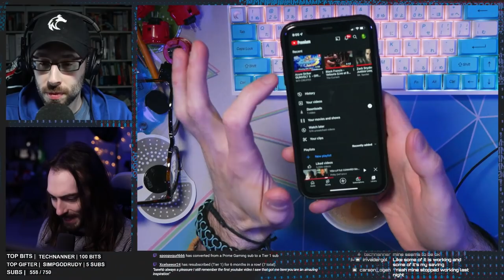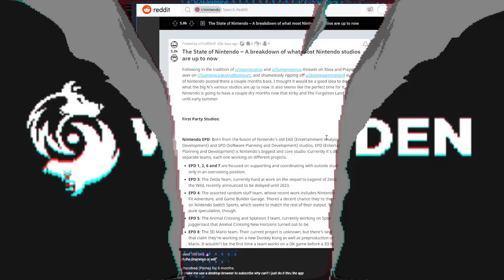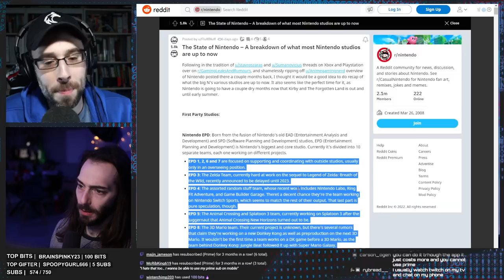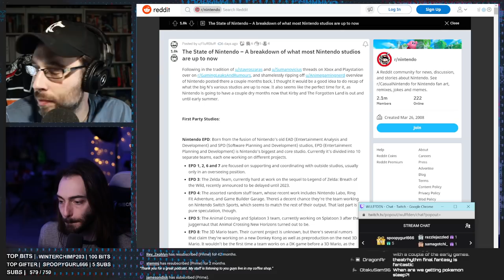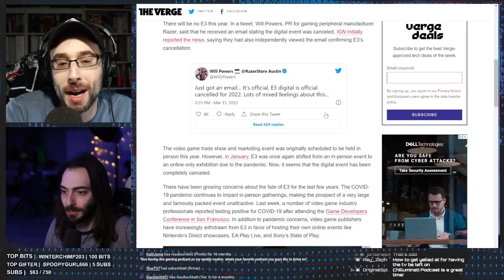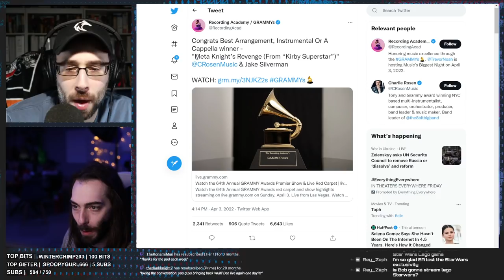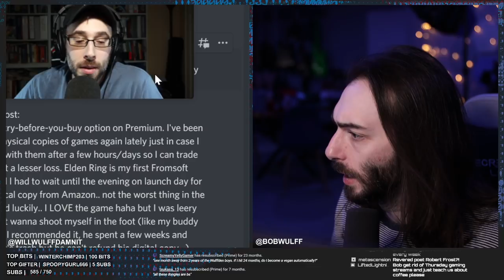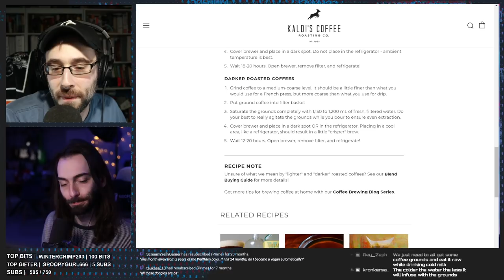What every Nintendo Studio is currently working on - WULFF DEN Podcast Ep 75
• 0:00 Intro
• 6:37 BUT FIRST, all the games that are INCLUDED with your game subscription services for the month of APRIL
• 23:17 Reddit user u/FluffBluff compiled an extensive list of what every single Nintendo studio is working on currently
• 1:07:14 Xbox Game Pass is getting a Family Plan
• 1:16:26 There was an exploit to get super cheap PlayStation Premium subscriptions
• 1:23:01 E3 2022 has officially been canceled
• 1:33:46 IGN is hiring?
• 1:39:30 Return to the Return to Monkey Island
• 1:42:51 Kirby wins a Grammy?
• 1:46:59 4k output dongle for Switch
• 1:51:52 Unreal Engine 5 has launched
• 1:55:27 Mysterious PS5 game Abandoned not canceled
• 2:01:25 TWEET OF THE WEEK
• 2:03:30 Q&A

Wulff Den
696 Old Bethpage Rd # 508